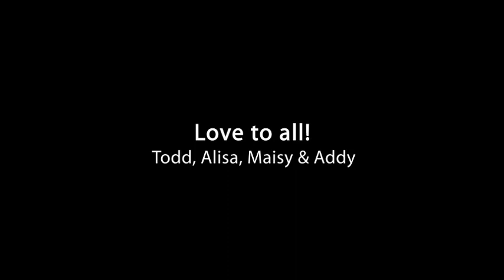2009 Gardiner Family Video